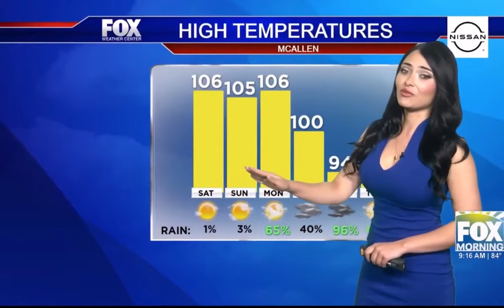Victoria Cantu 🌹 Motion Tracking Enabled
Meteorologist, Victoria Cantu provides the latest updated weather forecast in a tight, blue, form fitting dress.